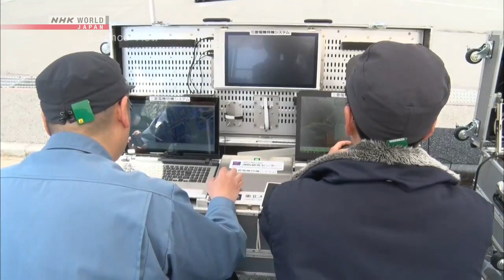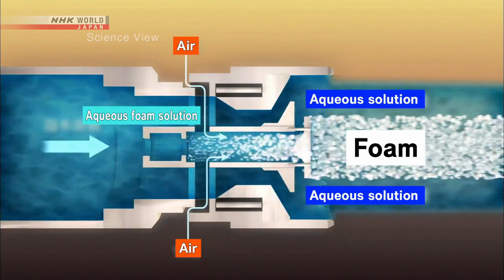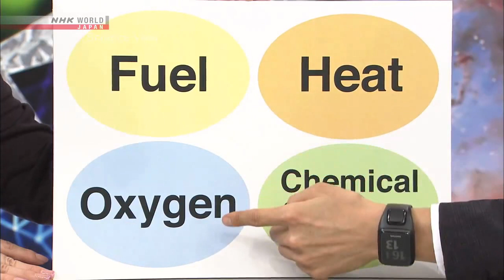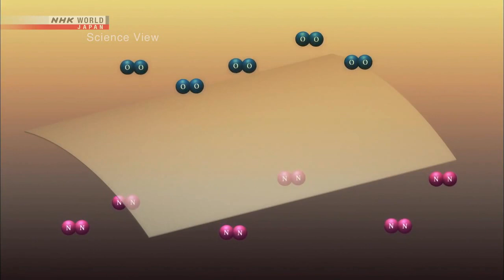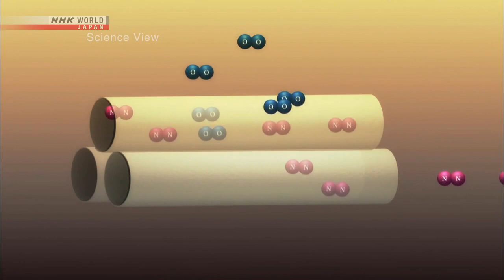Fighting Large Scale Fires with Robots in Japan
NHK World - Science view